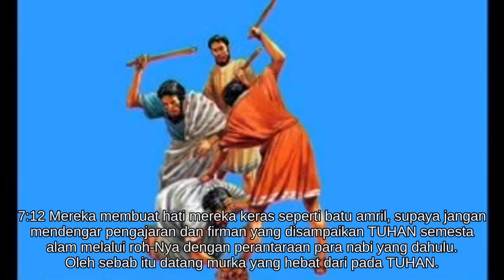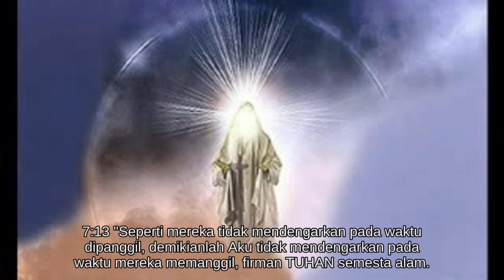Zakaria 7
Alkitab Suara - Zakharia 7